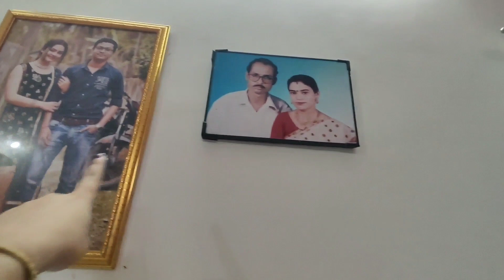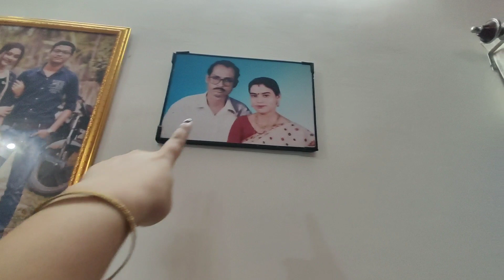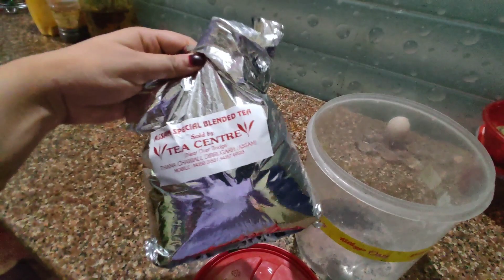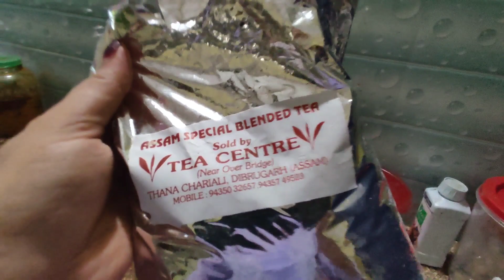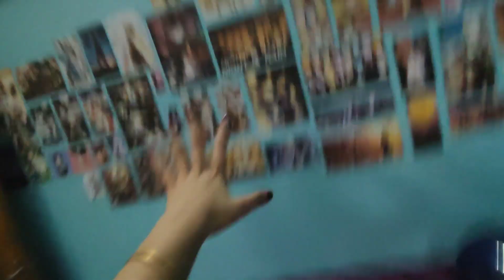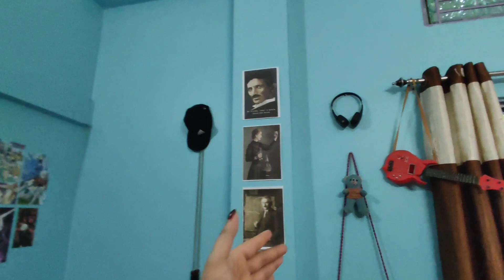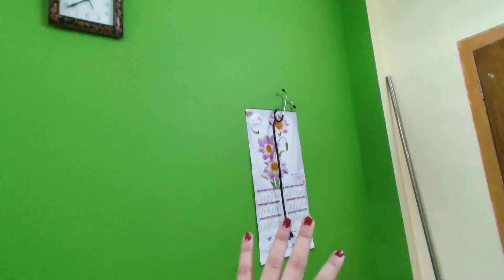𝐇𝐨𝐦𝐞 𝐓𝐨𝐮𝐫 🏡||মোৰ মা ৰ ঘৰ খন||New Assamese vlog 2022